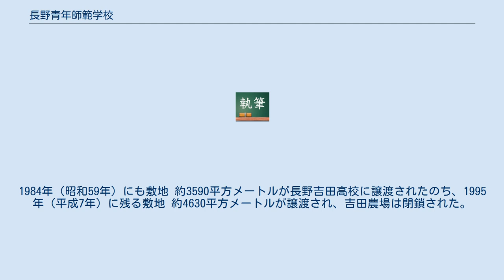長野青年師範学校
長野青年師範学校 （ながのせいねんしはんがっこう） は、1944年 （昭和19年） に設立された青年師範学校である。
 淵源の長野県実業補習学校教員養成所は長野旭町（現・長野市大字長野長門町、長野市立長野図書館構内）にあった長野師範学校旧寄宿舎で発足した。
 翌1919年（大正8年）、長野県立農事講習所第二部となり、仮校舎を上水内郡芹田村中御所（現・長野市中御所）の芹田小学校中御所分教場（現・長野市立裾花小学校）に置いた。
のちに芹田村の長野県農事試験場内に移転した。
 長野県実業補習学校教員養成所時代の 1926年（大正15年）、長野市吉田広町地籍 （現・長野市吉田） の上水内農学校（現・長野県長野吉田高等学校）校内に移転。
吉田校地は官立長野青年師範学校に引き継がれ、1951年（昭和26年）の廃校時まで使用された。
 旧吉田校地には、信州大学教育学部職業科（のち技術科）の吉田農場が設置された。
1960年（昭和35年）、国の管理していた校舎・校地の大部分が長野県長野吉田高等学校に返還された。
1984年（昭和59年）にも敷地 約3590平方メートルが長野吉田高校に譲渡されたのち、1995年（平成7年）に残る敷地 約4630平方メートルが譲渡され、吉田農場は閉鎖された。